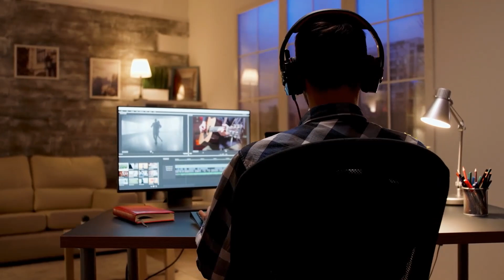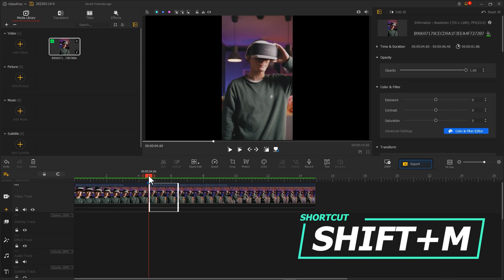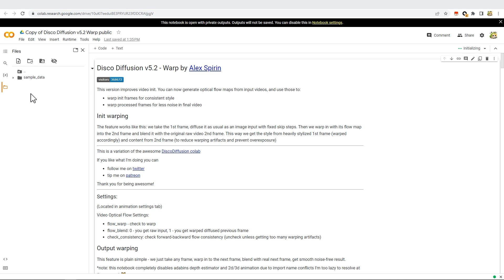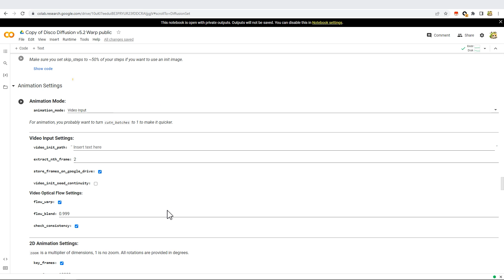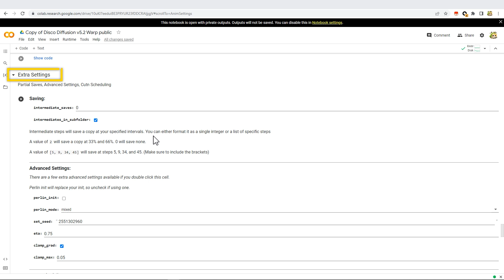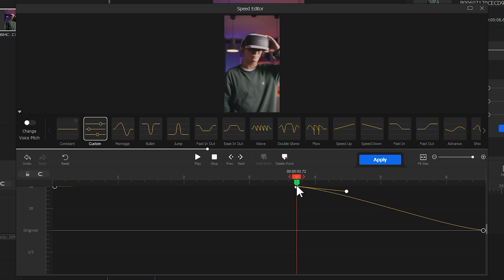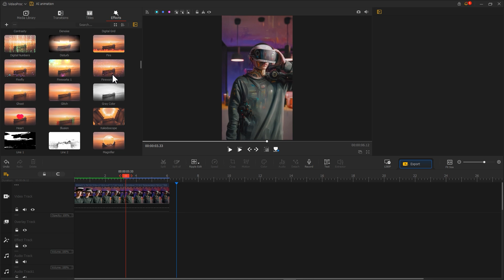Disco Diffusion AI Tutorial: Turn Video into AI Animation Art | Easiest Tutorial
➜ VideoProc Vlogger FREE

Looking for the easiest Disco Diffusion AI tutorial? You're in luck! AI-generated art has taken the digital world by storm. Thanks to the groundbreaking advancements in generative AI systems, which have made it possible for anyone to create breathtaking AI art with just a few text prompts.

In this video, we'll explore how to create a cyberpunk style AI video animations using Disco Diffusion. The process is incredibly easy and requires only a few simple steps. Best of all, there's no need to pay for anything! Just unleash your creativity and produce high-quality AI art in no time!

Timestamp:
00:00 Intro
00:41 Preparation
01:01 Disco Diffusion v5.2
05:24 Composition
06:12 Summarize

📪Come and share your
thoughts and ideas with us in the comment section! And show us your work with
the tag#CreateWithVideoProc!